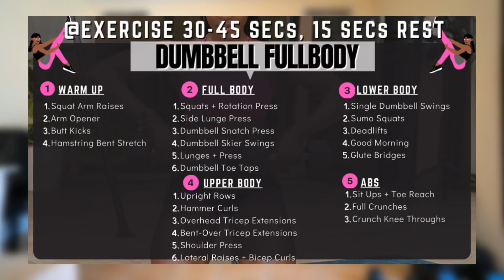20 MIN FULL BODY DUMBBELL TONING HIIT, No Repeat (BUILD MUSCLE, BURN FAT) At Home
20 Minute FULL BODY DUMBBELL TONING HIIT, No Repeat (BUILD MUSCLE, BURN FAT) At Home

Do this workout to tone your entire body, burn fat and build strength at home.

I also recommend THIS 100%👇
THIS PLAYLIST HAS THE BEST BOOTY WORKOUTS FROM THIS CHANNEL

fullbodyworkout janekatefitness dumbbellfullbodyworkout bestglutesworkout glutefocusexercises / ankleweightbootyworkout / grow bigger booty / wider hips workout / side booty workout / perky booty / low impact workout / bubble butt workout/peach booty/big booty at home bubblebuttworkout burncalories no equipment hourglass figure workout side booty/ intense booty round booty/ growing booty /bulk booty /booty training